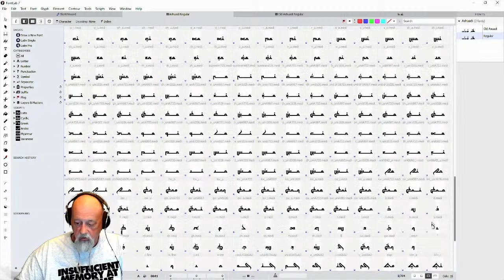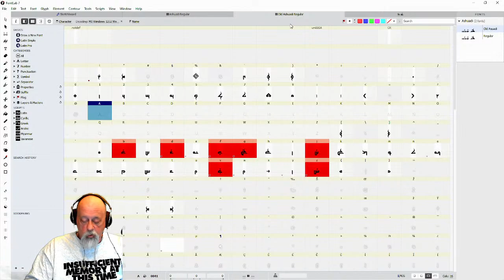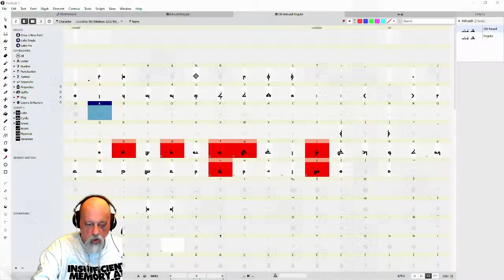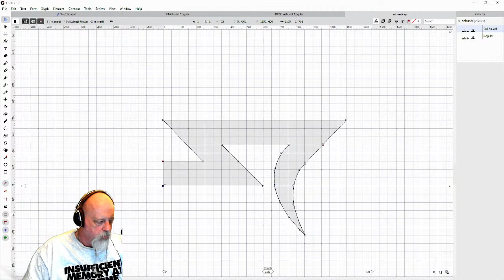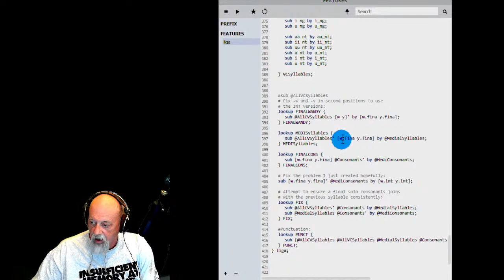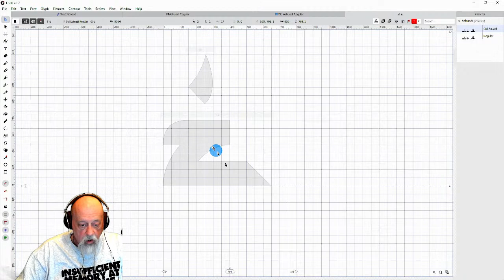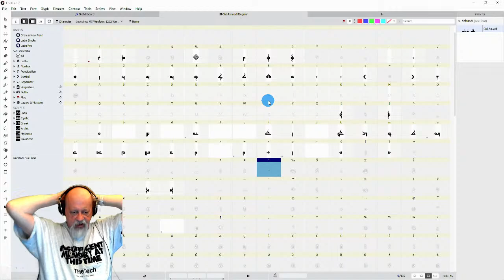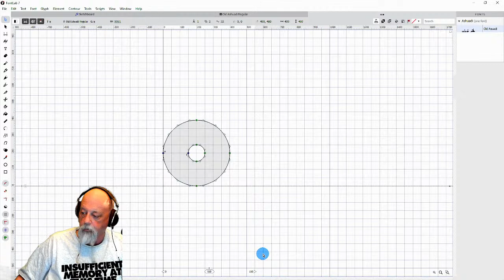Making Old Ashuadi - conlang showcase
Redesigning my Ashuadi Conlang writing system to have a simpler and older look